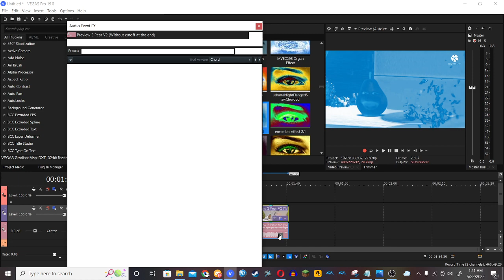(REMADE) How To make Shin Go Pro Chorded